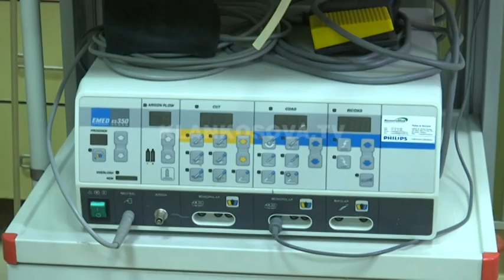Arkivi, objektet qe i gelltiten kosovaret - 05.01.2018 - Klan Kosova